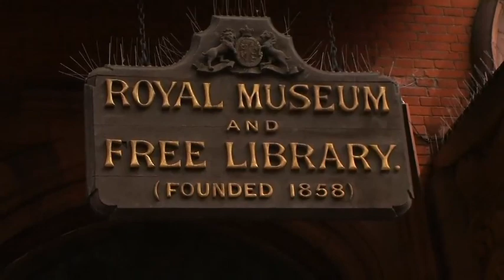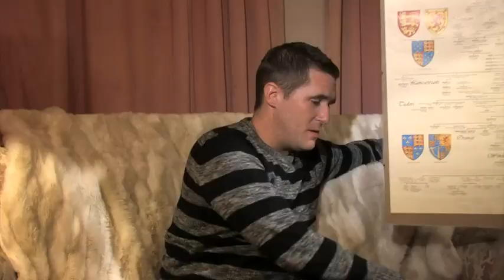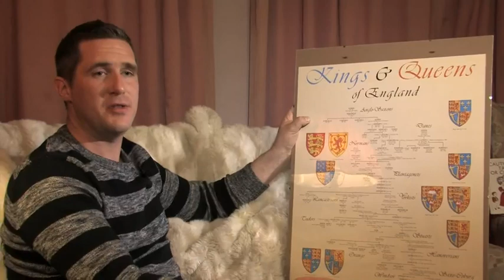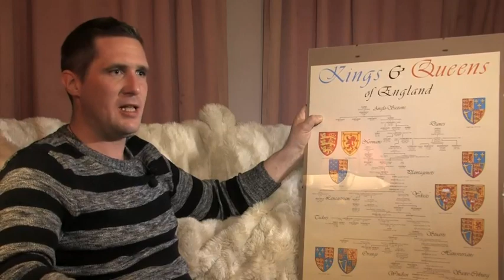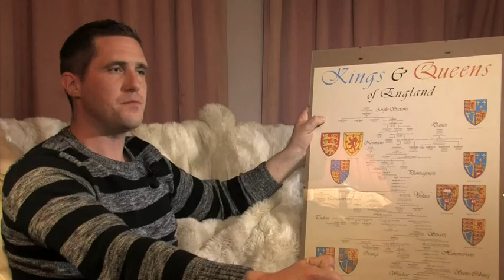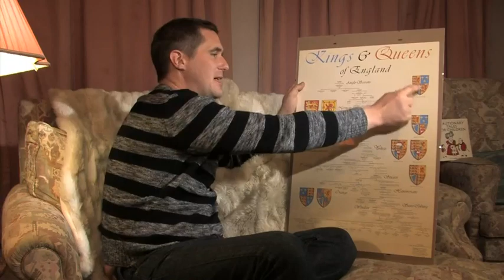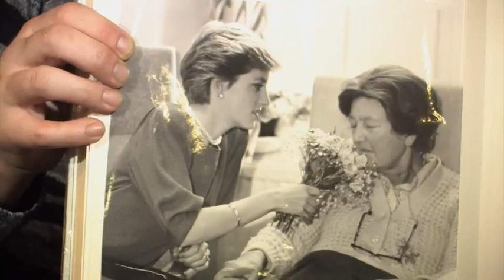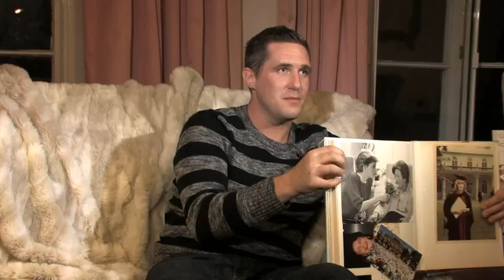Bases 37 Max & Sarah the Broadstairs Interviews Part 2